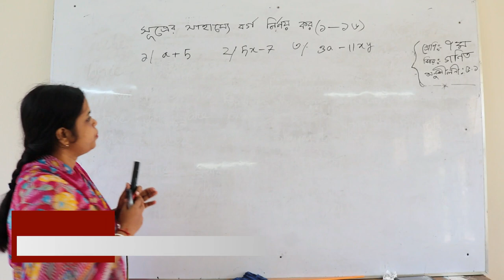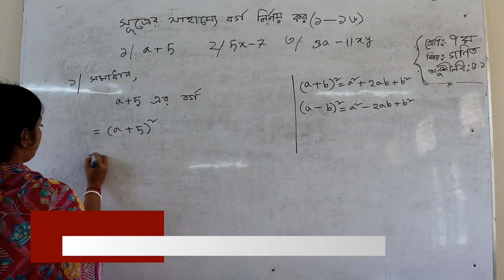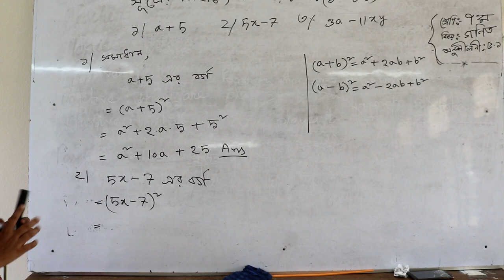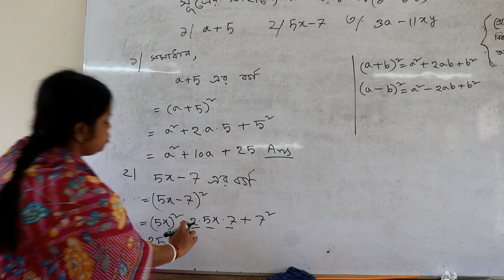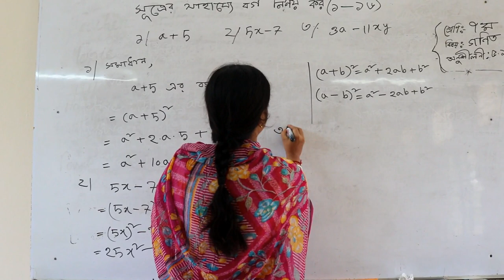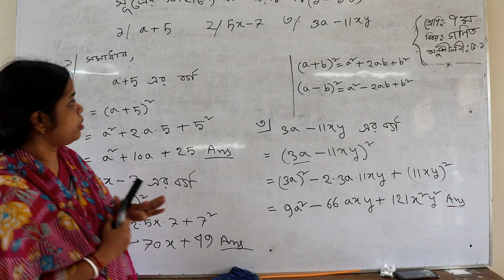শ্রেণিঃ ৭ম, বিষয়ঃ গণিত , অনুশীলনী- ৫.১, রিনা সরকার, শিক্ষক, চিনাইর আঞ্জুমান আরা উচ্চ বিদ্যালয়